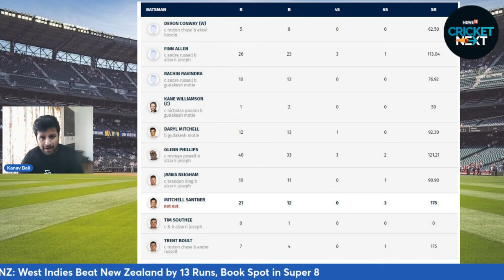WI vs NZ, T20 World Cup 2024: West Indies Beat New Zealand by 13 Runs, Book Spot in Super 8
Sherfane Rutherford rescued the West Indies with the bat and their bowlers contained New Zealand to complete a 13-run victory in a Group C match of the T20 World Cup 2024 in Trinidad on Wednesday.